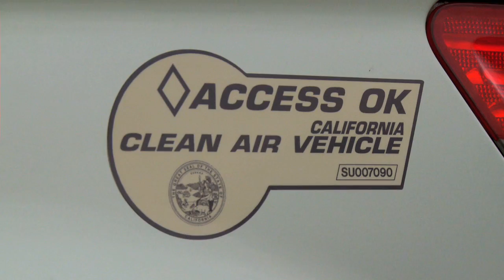B-Class F-CELL Event -- Mercedes-Benz Hydrogen Fuel Cell Vehicles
Take it from our satisfied B-Class F-CELL drivers: the future of zero-emission mobility is here. Part of our California pilot program, these Mercedes-Benz family members enjoy an astonishing range of up to 190 miles in their hydrogen-fuel-cell-powered luxury vehicles, all the while emitting nothing but water vapor.